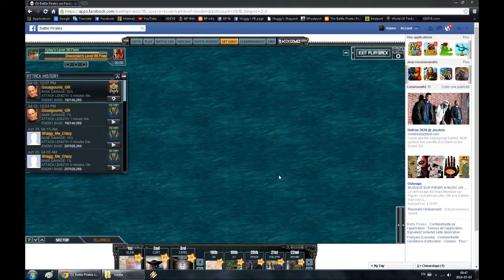Battle Pirates Hellstrike R5 vs Javs and Napalm